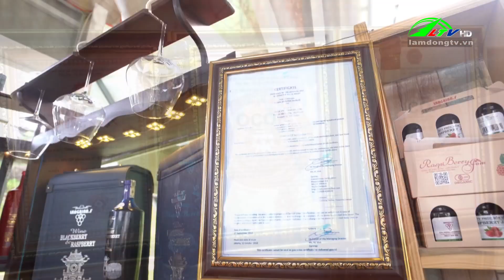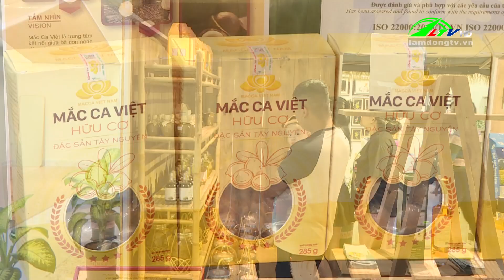Định danh giá trị nông sản hữu cơ| Lâm Đồng TV